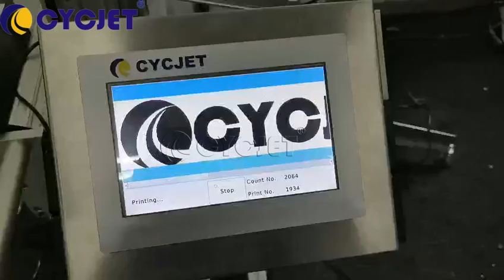How to Print Logo and QR Code on Blue Plastic Board by CYCJET Online UV White Ink Inkjet Printer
CYCJET ---One of professional Smart Inkjet coding & Fly Laser Printing Solutions Provider located in Shanghai China with 16 years well industry experience, R & D and selling handheld inkjet printer, fly laser printer, fly laser Marking machine, drop on demand large character inkjet printer, high-resolution piezo inkjet printer, CIJ industrial inkjet printer, thermal inkjet printer and portable marking solution located at Shanghai China. CYCJET is committed to supplying smart, portable, high-quality, high-performance Inkjet Coding & Laser Marking Equipment to help all respected customers to reduce production & running costs, improve, enhance brand value! CYCJET Smart I Portable Handheld Inkjet Printer is suitable for Carton Box to print bar code, production date, etc.

Inkjet printing machine
High-resoulutioninkjetprinter